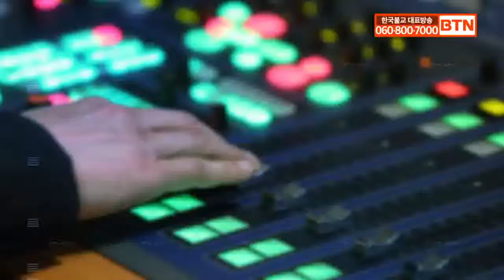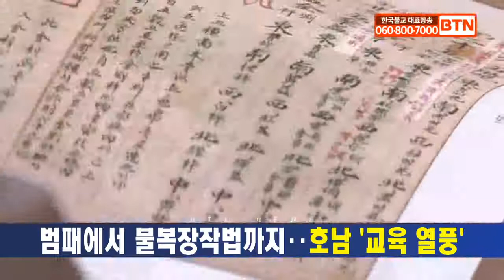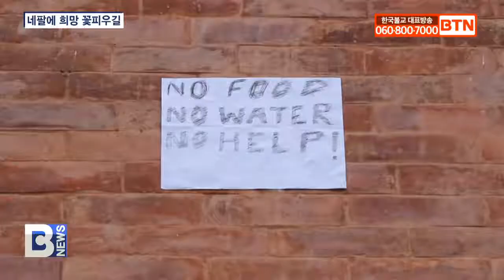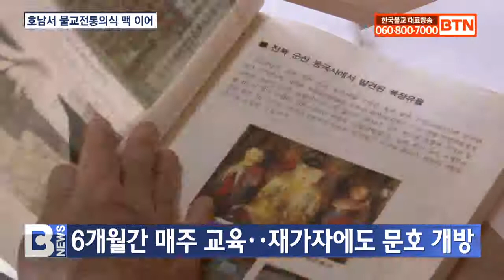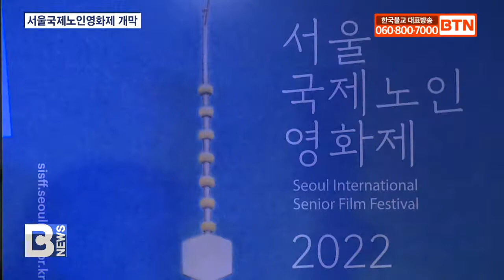[BTN뉴스] 2022년 05월 20일 전체뉴스